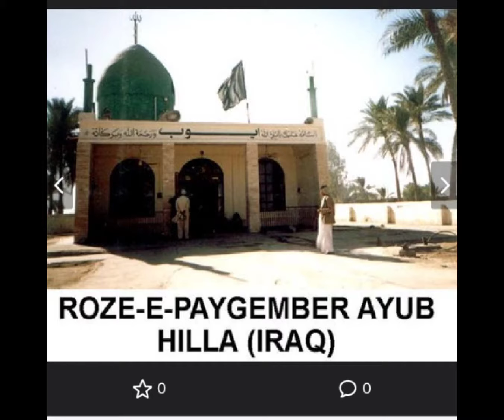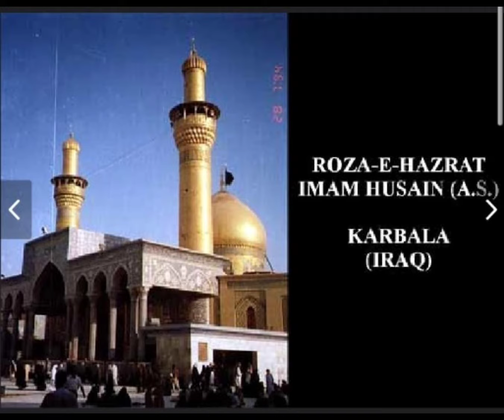EVOLUTION OF KARBALA | Karbala Rare Pictures Old 2022 Imam Hussain(A.S)